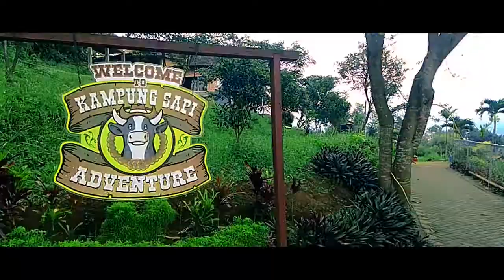Running on Kampung Sapi Adventure as Ninja Warrior